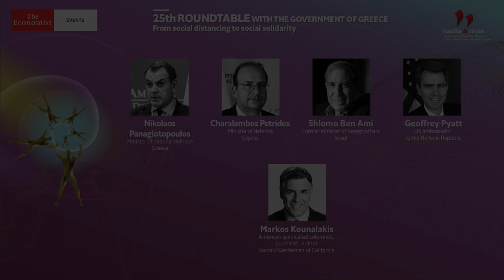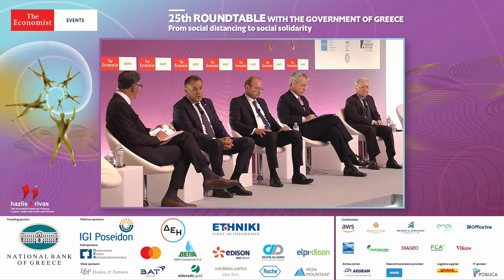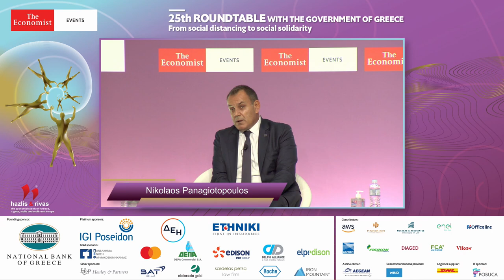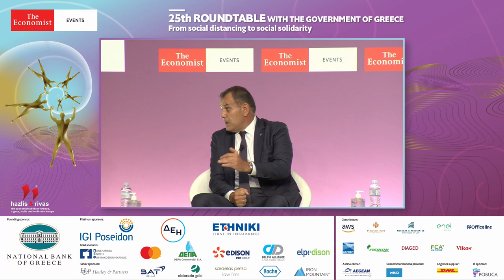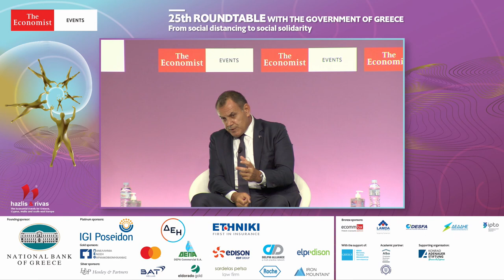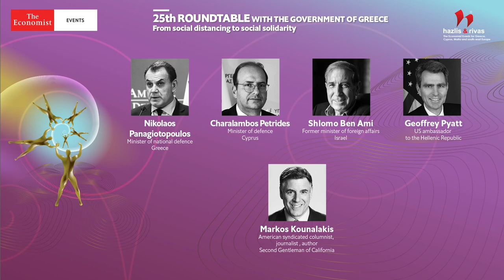Nikolaos Panagiotopoulos on SECURITY CHALLENGES IN THE EASTERN MEDITERRANEAN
Nikolaos Panagiotopoulos, minister of national defence, Greece at The Economist's 25th Roundtable with the Government of Greece